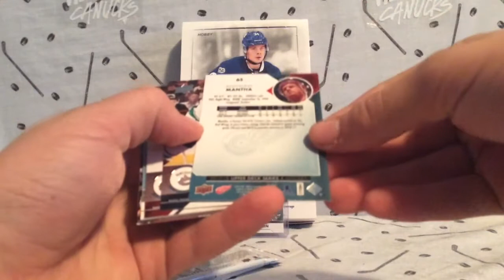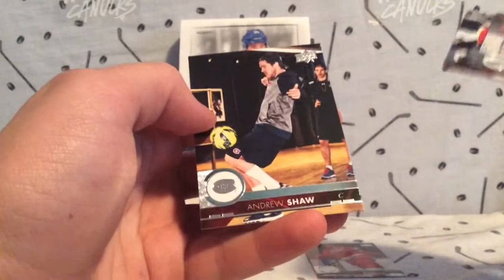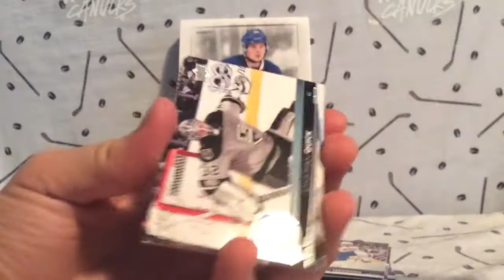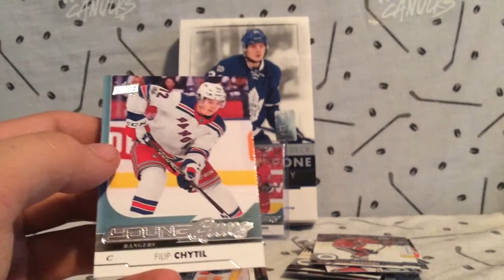2017/18 UD Series 1 Hobby 3 Pack Break!!! Hunt For Boeser YG! Break 2!!